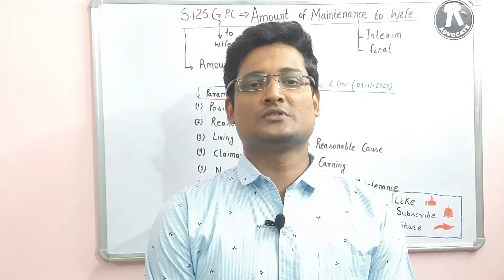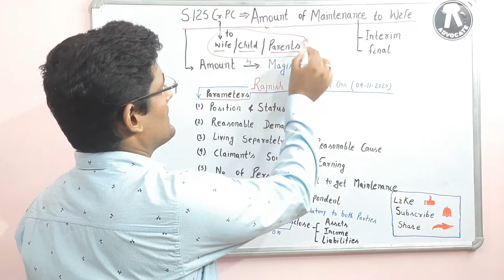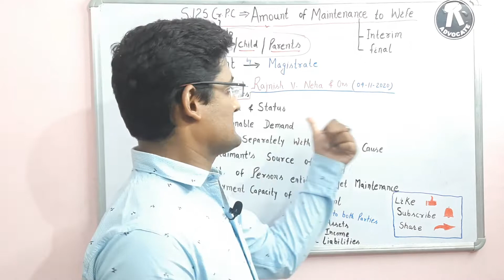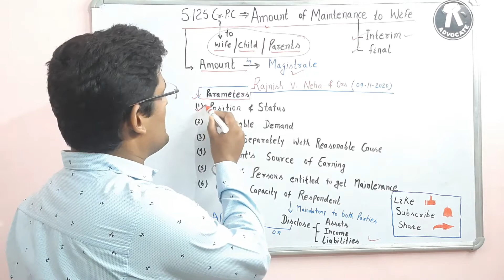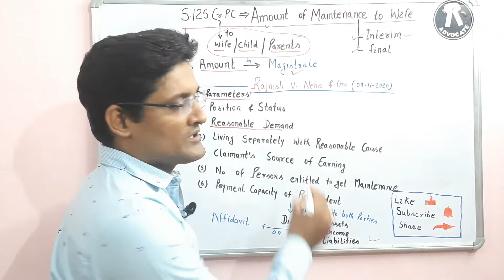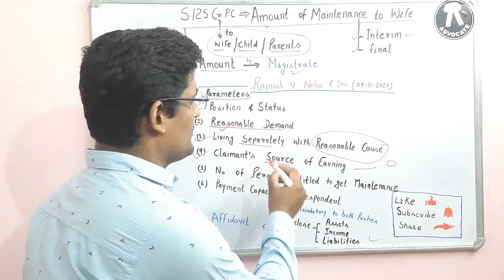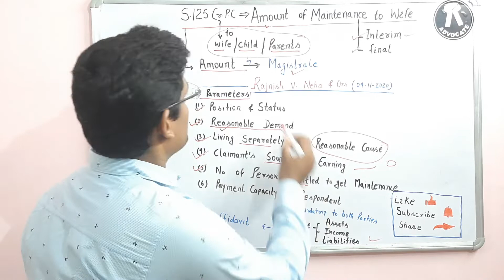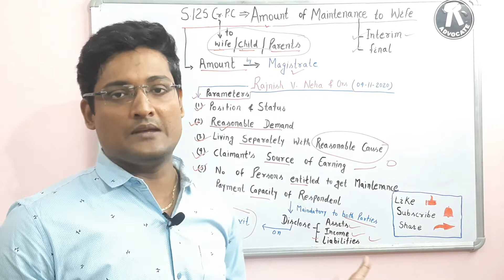S.125 Cr.P.C : "Amount of Maintenance (भरण- पोषण) to Wife"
This is Prabhakar Jha, working Advocate  of Patna High Court. I did my schooling from JNV.Purnea, Bihar, (Batch-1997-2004), did B.A. and M.A in Political Science from Delhi University, also pursued L.L.B. from the Same University .
Vision : Use this platform to provide Legal Education & Awareness for all.